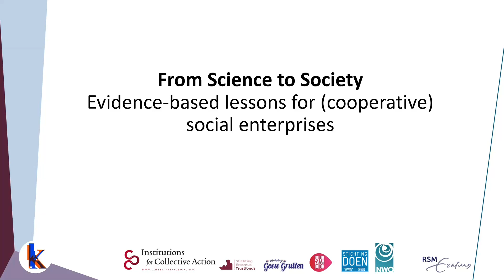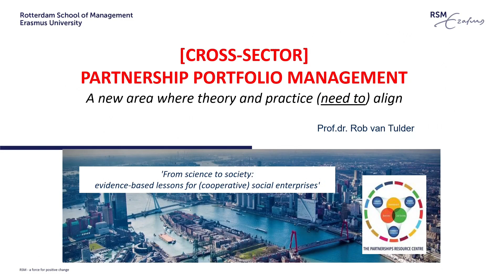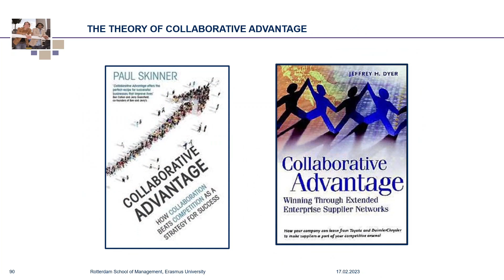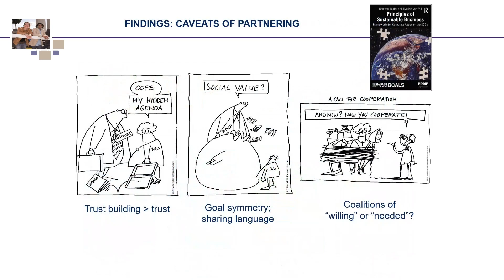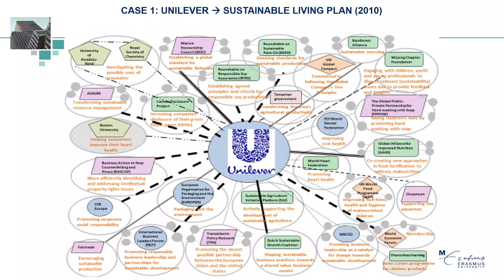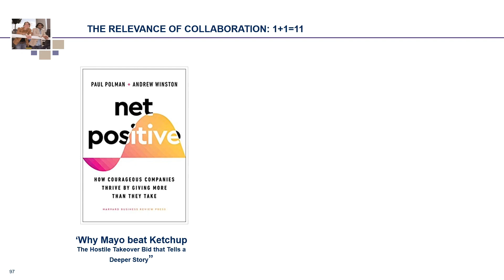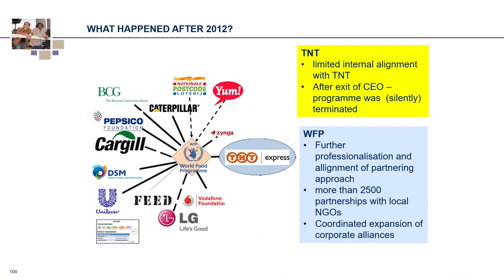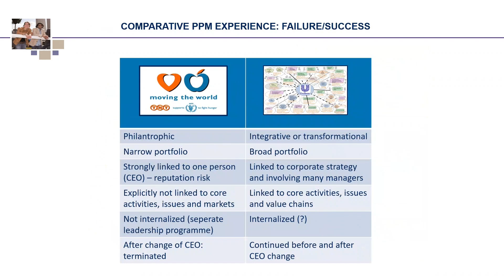Symposium 'From science to society': Rob van Tulder - Cross-sector partnership portfolio management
Rob van Tulder talks about 'A new area where theory and practice align: cross-sector partnership portfolio management' during the symposium: 'From science to society: evidence-based lessons for (cooperative) social enterprises' that took place on 17 February 2023.